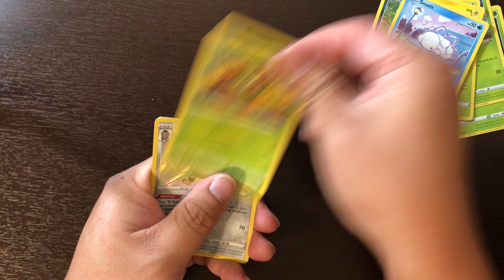Pokemon Shining Fates Pack #2